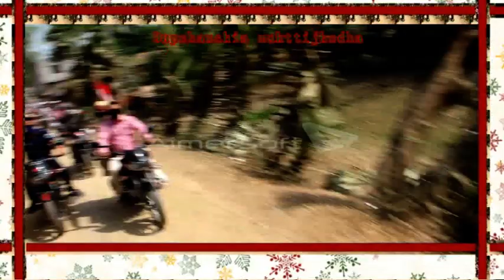26 a march mukttijodhader kobor jiyarot korche sokol mukttijodha gon...... dupchanchia,bogura.......